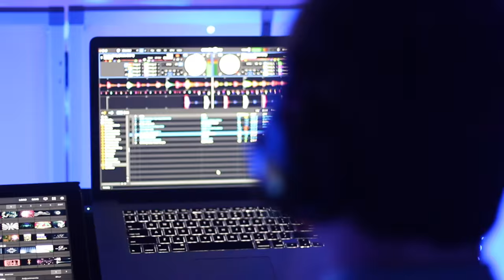The Durcholz Wedding | Ferdinand Community Center | Supreme Sound Entertainment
SSE hosts Nick and Ashley at the Ferdinand Community Center in Ferdinand, IN.  Our company provided the photo booth, uplighting, DJ/Entertainment, and luxury transportation services for this one of a kind celebration!  Speak with one of our representatives on how you can have a wedding as amazing as this one.